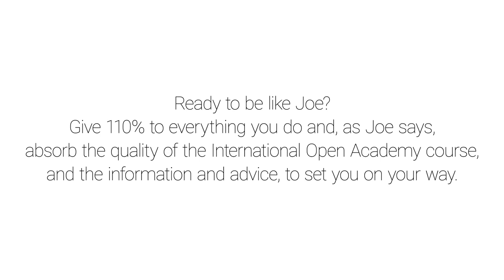Joe Milne Interview - How to find a job teaching english online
You study for a TESOL certificate, now what?
❓ What is life really like as a TESOL teacher?
❓ How to find a job teaching English?
❓ Should you teach English at home?
❓ How do you nail an online job interview?

Listen to these teach English online tips and tricks from an experienced English tutor.
Watch this Joe Milne interview to hear about his life-changing experiences (he’s an Englishman in Peru) and why he says it’s so important to pay attention to the International Open Academy TESOL course.